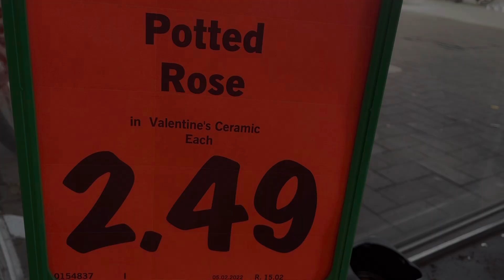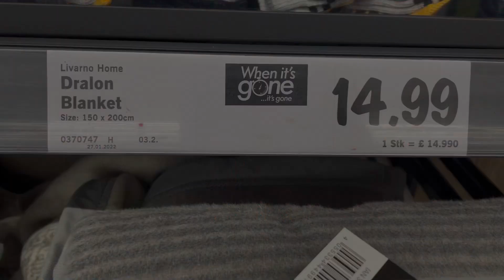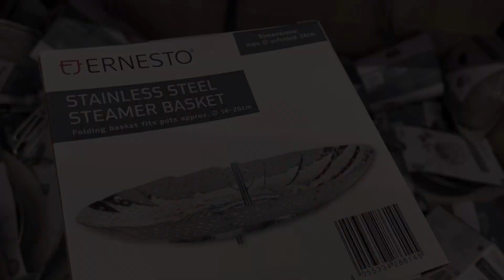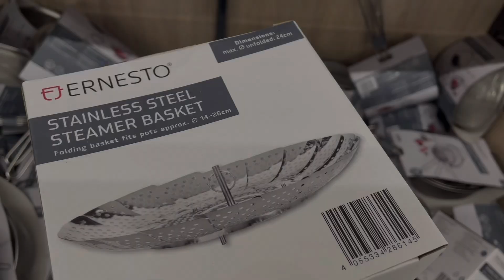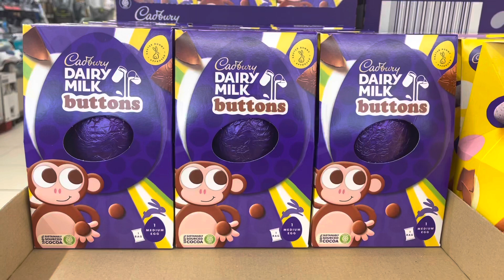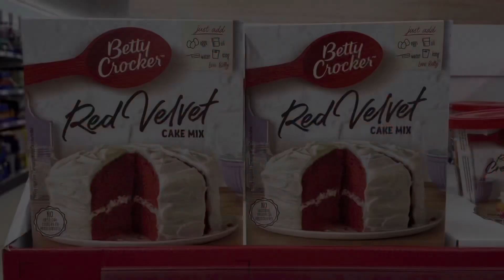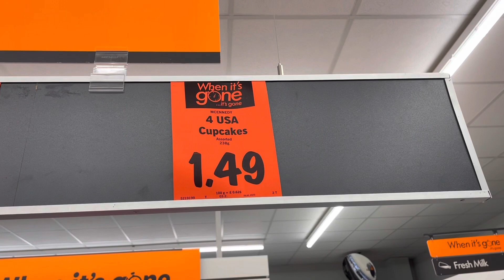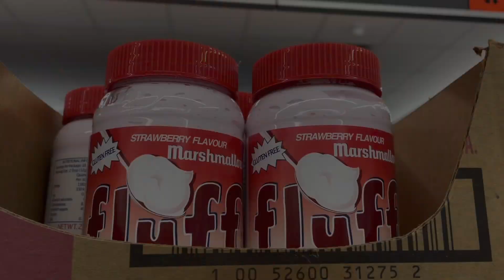WHAT'S NEW IN LIDL FEBRUARY2022‼️ COME SHOP WITH ME AT LIDL | MIDDLE OF LIDL 2022 | COSY CORNER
HELLO LIDL FEBRUARY 2022!!

Come shop with me at LIDL and let's take a look at what's new in the Middle Aisle / Middle of Lidl for February 2022. From homeware & tasty treats to what's new in for Valentine's Day 2022 at Lidl!! 💝

If you want to update / refresh your home for Winter 2021/Spring 2022 then LIDL is the perfect place for home decor / homeware.

Well Hello Lidl 2022!! 🧡

So grab a hot chocolate, get super cosy, relax and enjoy the Lidl February 2022 tour.

Carol ❤️ ❤️